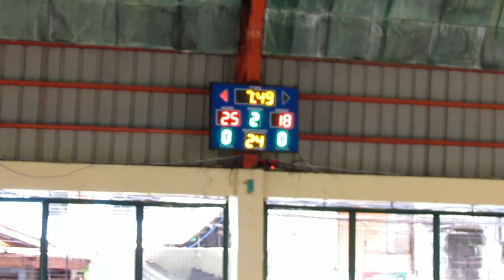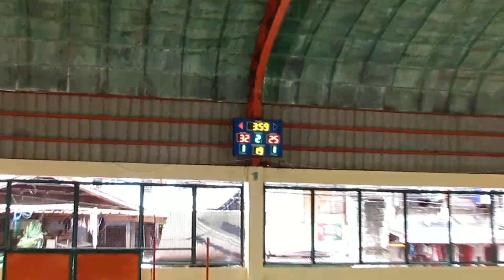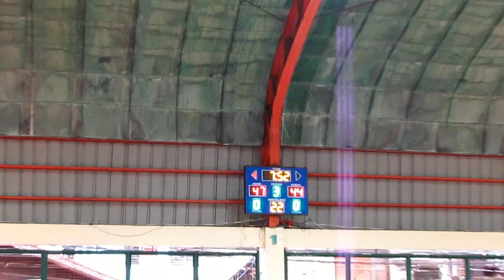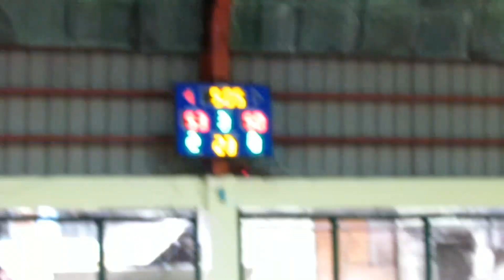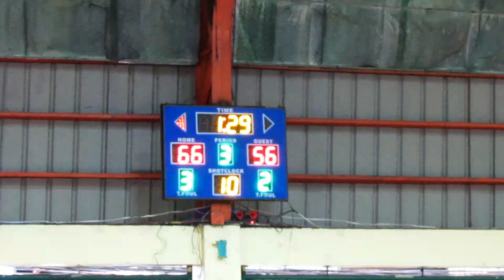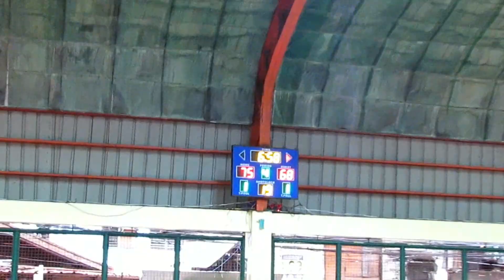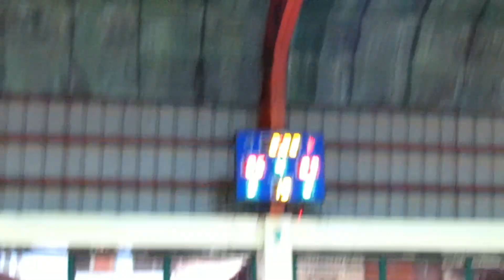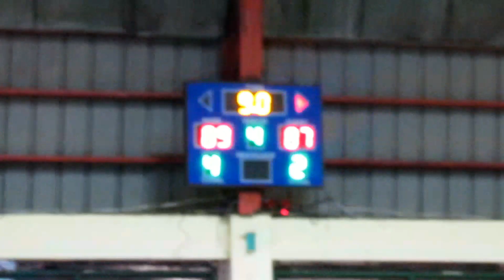DEMBEYZ VS ILAYA DULO INTENSE ANG LABANAN